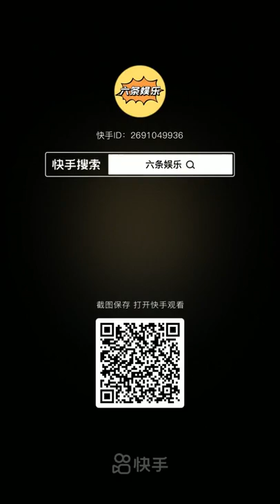哈哈哈笑死我了